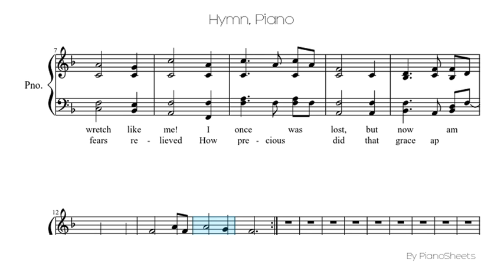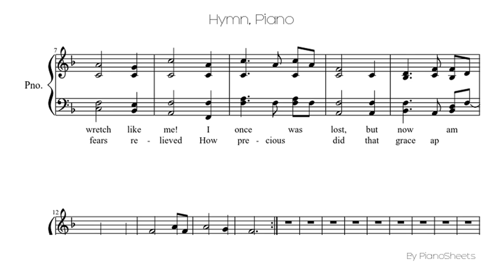Hymn [Piano Solo]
Piano Solo Sheet: Hymn